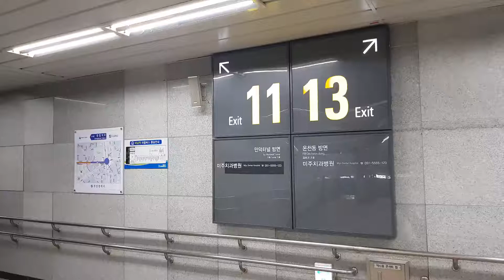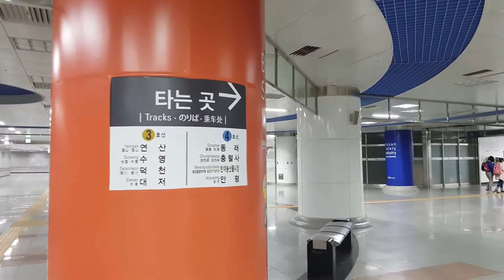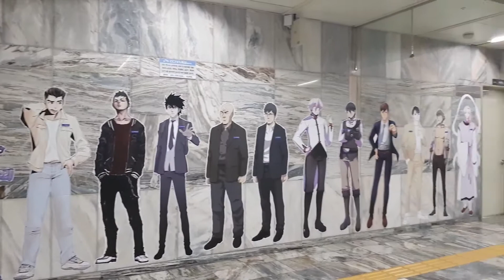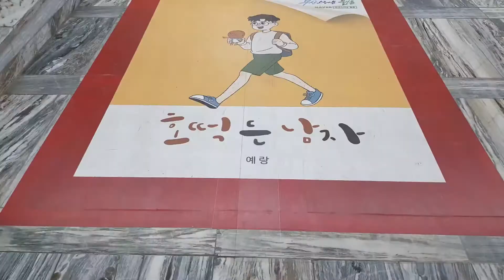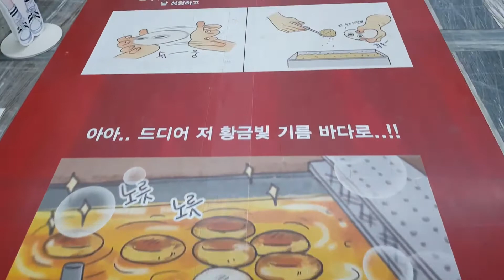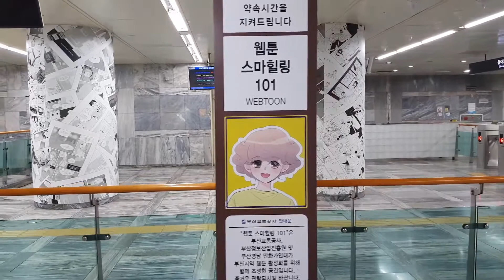미남역 탐방기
20190326 미남역 웹툰거리